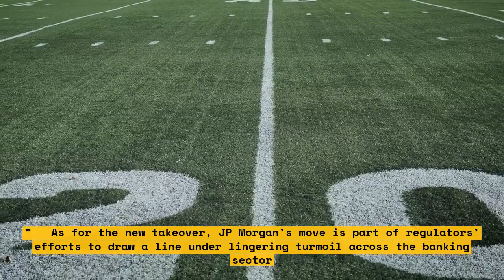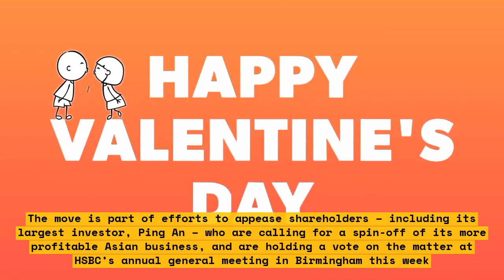HSBC Sees No Signs of Crisis as Profits Soar After SVB Acquisition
HSBC recently reported that its profits had soared by 27% after the acquisition of Silicon Valley Bank (SVB). While some have predicted a looming economic crisis, HSBC has reported that their profits are stable despite global uncertainty. In this video, we discuss why HSBC is confident in its finances and what the SVB acquisition means for the company’s future.

We’ll explore the impact of the SVB acquisition and what sectors it covers. We’ll also look into HSBC’s risk management policies that are keeping the business afloat despite global economic instability. Finally, we’ll examine how HSBC is continuing to grow while the global economy faces a rocky start in 2021.

Ready to learn more about how HSBC is handling the turbulence of the current economy? Watch this video to find out!

List & Tags:

-Impact of the SVB acquisition
-Sectors covered by acquisition
-HSBC’s risk management strategies
-How HSBC is growing amid economic uncertainty